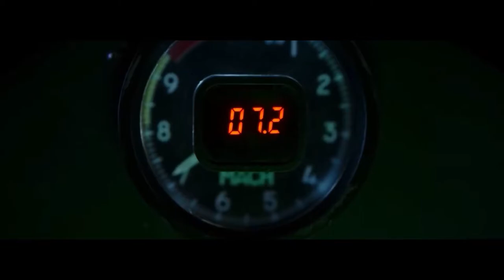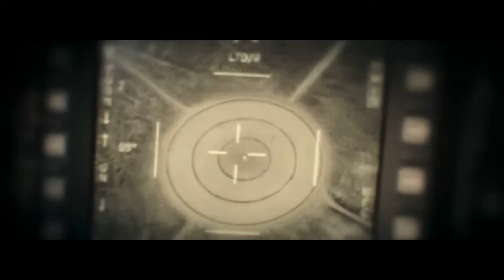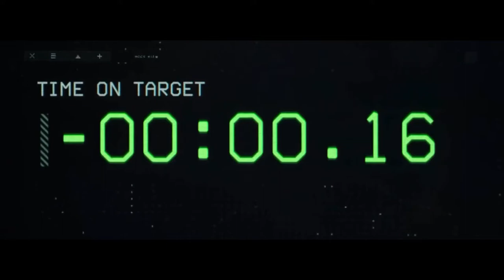Top Gun Maverick | Can’t Hold Us (Macklemore, Ryan Lewis)